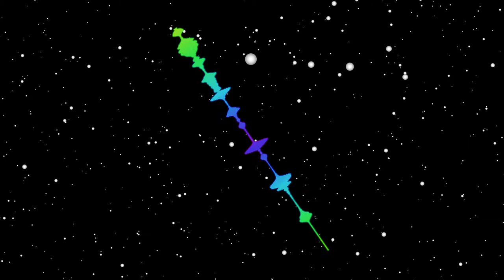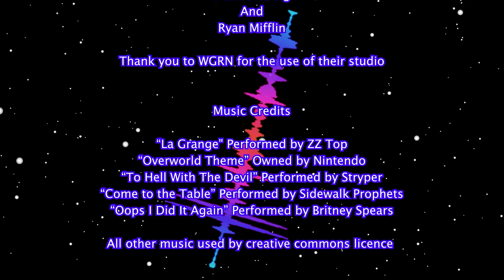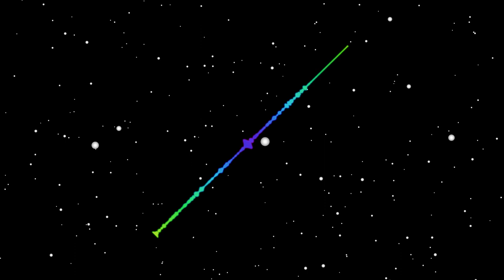The Great WGRN Transformation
Thanks WGRN!